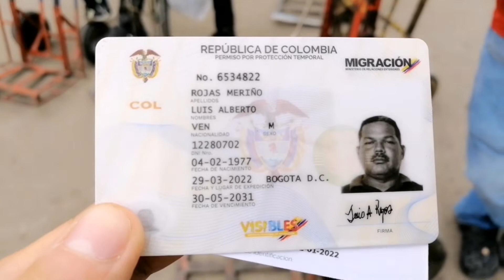La difícil vida de los caleteros en la frontera de Venezuela y Colombia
El día de hoy les quiero mostrar una de las realidades que más fuerte me golpea cuando voy a la frontera. Les hablo sobre los caleteros.